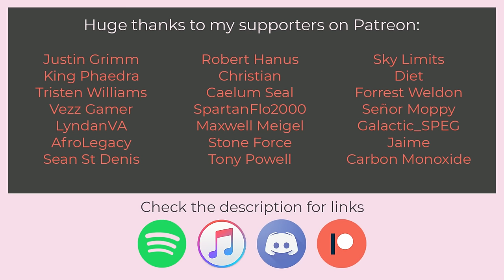Meliodas Rap Song | "Demon In Me" | SHWABADI ft. GameboyJones [Seven Deadly Sins]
Thanks for listening to my Meliodas rap with GameboyJones!